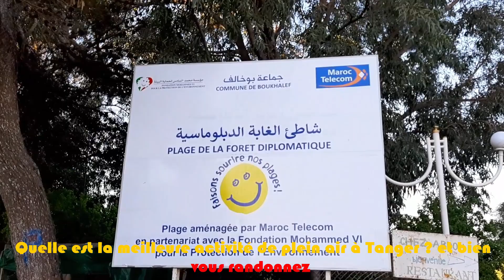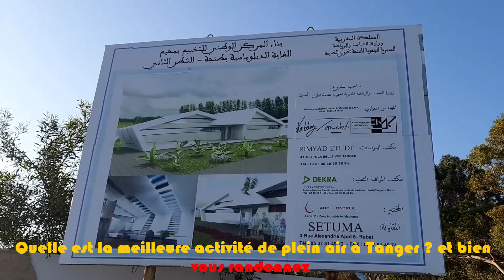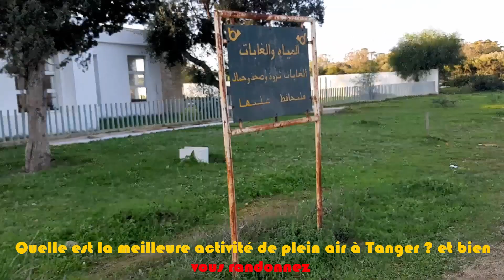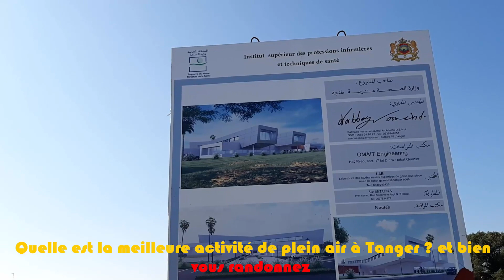le Maroc Tanger ou vous randonnez le Maroc que nous voulons الغابة الديبلوماسية..متنزه طبيعي للساكنة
الغابة الديبلوماسية..متنزه طبيعي للساكنة...شاطئ و مخيم غابوي..ملاعب الكولف .. مسابح..نادي الرماية..المركز الاستشفائي في طور البناء
la dorade a la foret diplomatique a tanger
ستتفاجأ بما وجدت في..الغابة الديبلوماسية بطنجة
accident au maroc aujourd'hui,ahdat maroc aujourd'hui,flash info maroc,info maroc fait divers,que se passe t il au maroc aujourd'hui,actualité maroc 360,journal aujourd'hui,info maroc en arabe